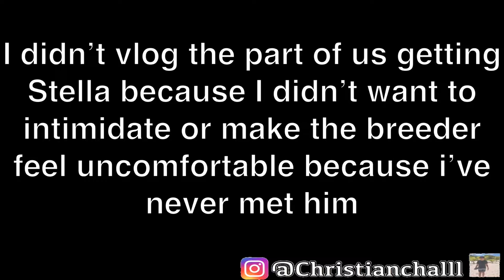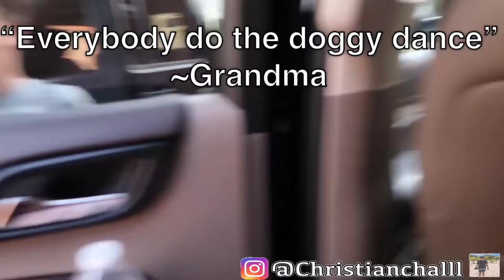GETTING A POODLE PUPPY!! (She’s only ten weeks old!😍)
Yeah we got another puppy! Super exciting, her name is stella and she’s super sweet❤️

My next video is going to be a vlog, we are picking up our dog from the trainer and my new puppy gets to meet him!! Enjoy!